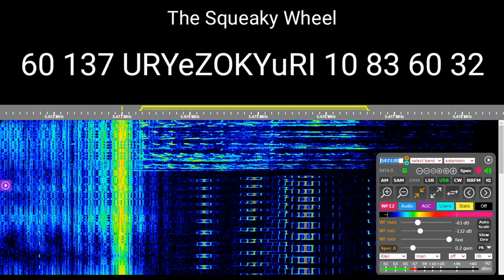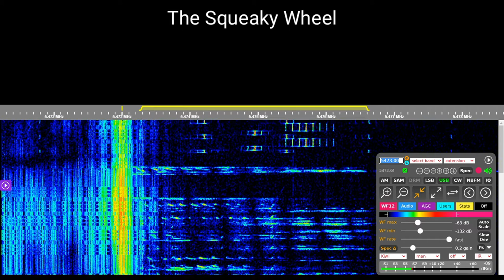The Squeaky Wheel voice message 18.March 2021 10:31 UTC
"The Squeaky Wheel" is a Russian military commandment network serving the Southern Military District. It broadcasts on 5473 kHz during day time, changing to 3828 kHz for night time.
callsign: Alfa-45
message: 60 137 URYeZOKYuRI 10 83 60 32

00:00​​ channel maker
00:10 channel maker stop
00:12 callsign
00:​16 message
00:29 message in phonetic alphabet
00:49​ pause between message repetitions
00:52​​ позывной
00:56 сообщение
01:09​​ сообщение в фонетической азбуке
01:34 priyom
01:37​​ channel maker start